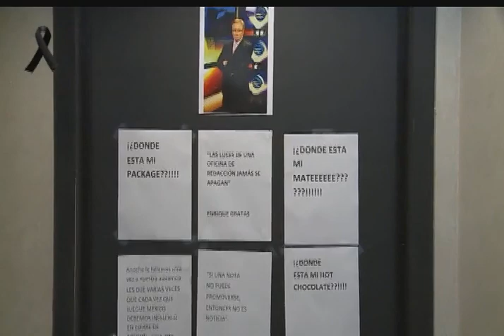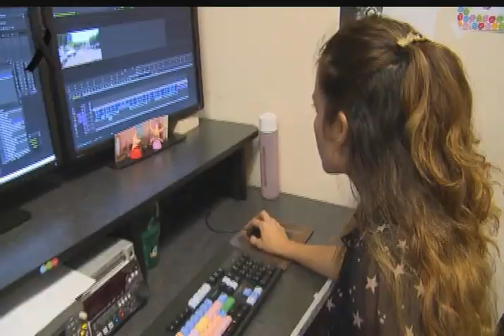Los Rostros de el Equipo de Cierre de Edición-Noticiero con Enrique Gratas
Detrás de Enrique Gratas y Cierre de Edición había un equipo
trabajando arduamente desde el anónimato para llevarle al público la información más veras, ahora les presentamos sus rostros.